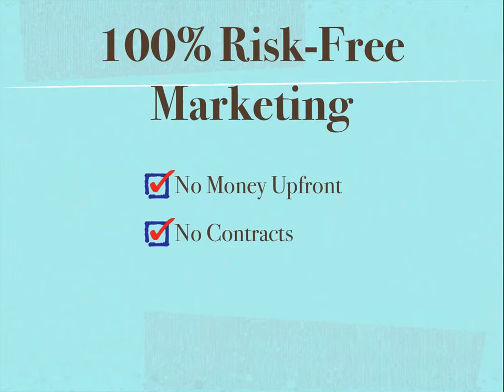Pay Per Call Marketing Service - San Luis Obispo Marketing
Visit us online for more information about our pay-per-call services.